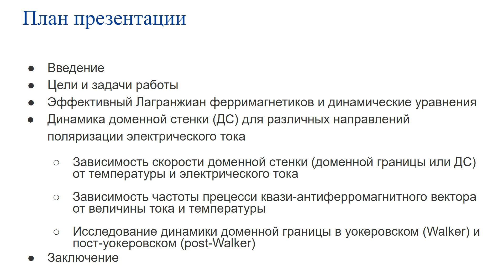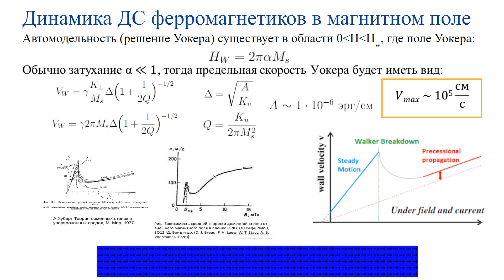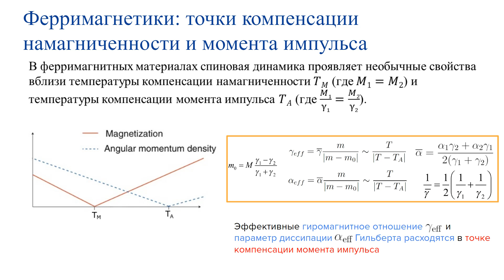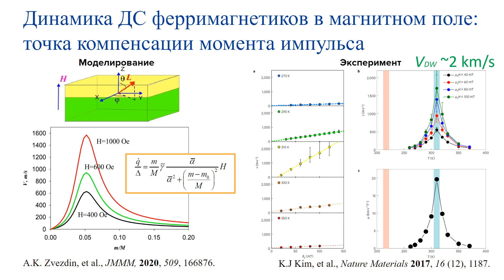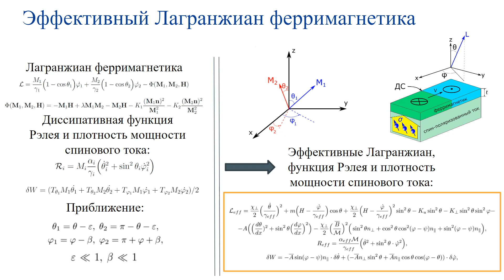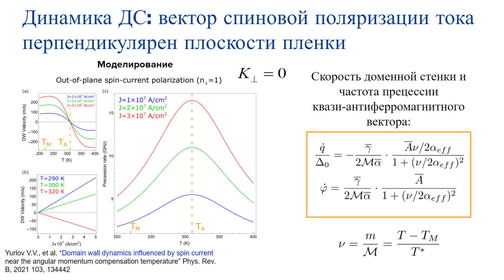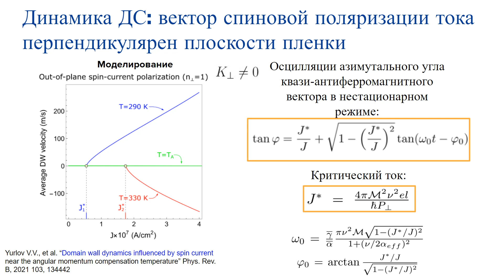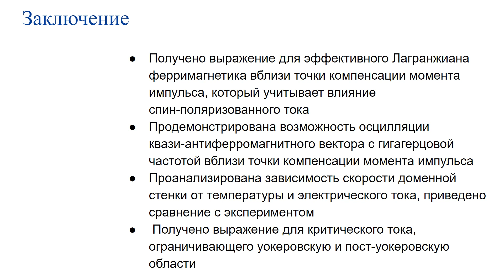Динамика доменной стенки в ферримагнетиках под воздействием спинового тока вблизи точки компенсации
Динамика доменной стенки в ферримагнетиках под воздействием спинового тока вблизи точки компенсации момента импульса